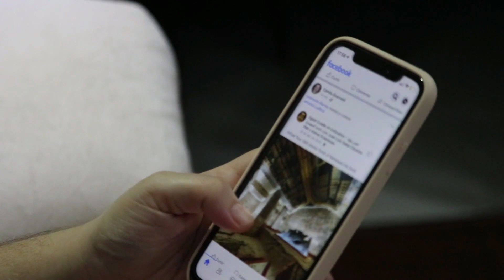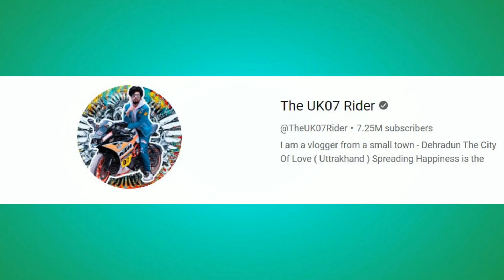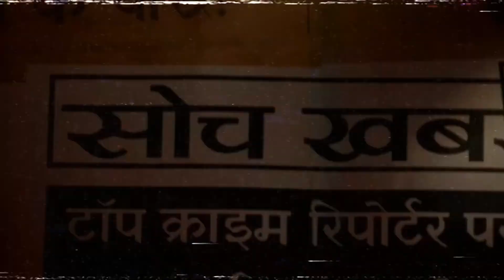Bigg Boss 17 Contestant Real Life Partners - Bigg Boss Today Episode - Salman Khan | Munawar Faruqui